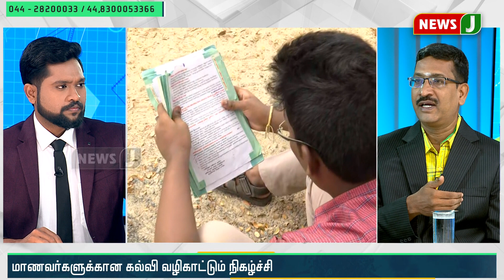பிளஸ் 2-விற்கு பிறகு என்ன படிக்கலாம்?!- கலை அறிவியல் கல்லூரிகளில் விண்ணப்பிப்பது எப்படி?!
பிளஸ் 2-விற்கு பிறகு என்ன படிக்கலாம்?!- கலை அறிவியல் கல்லூரிகளில் விண்ணப்பிப்பது எப்படி?! சிறப்பு கல்வி நிகழ்ச்சி!!